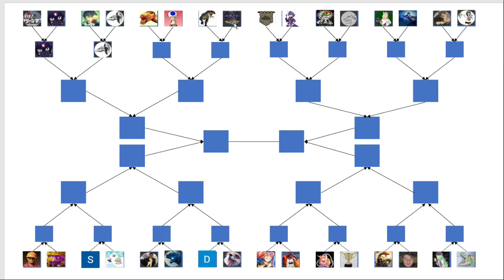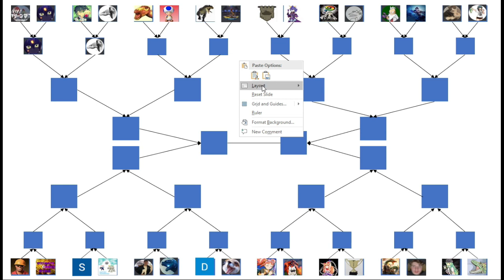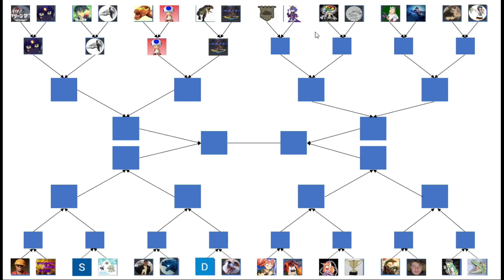Dinosaur King Arcade | Grand Tournament 2021 | Last 32 | Part 2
Dinosaur King Arcade | Grand Tournament 2021 | Last 32:
2 More matches here with the winner of each of them facing each other in the last 16 who will make it, who will go home?